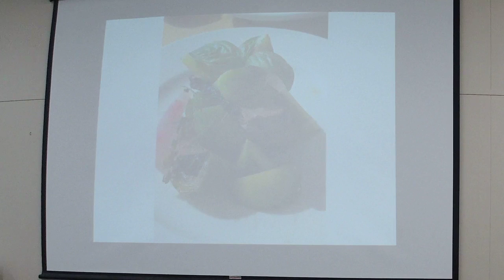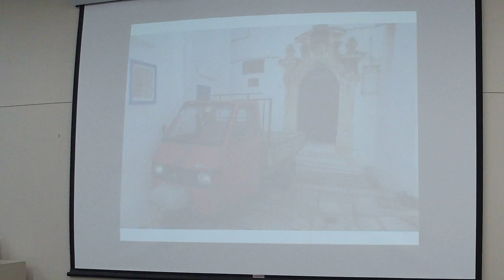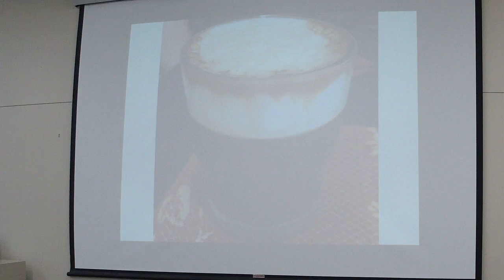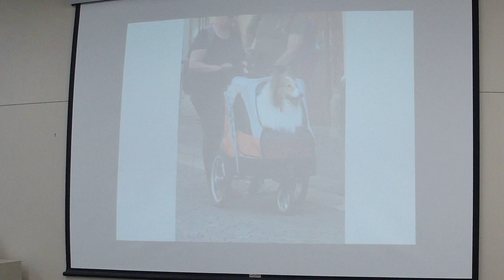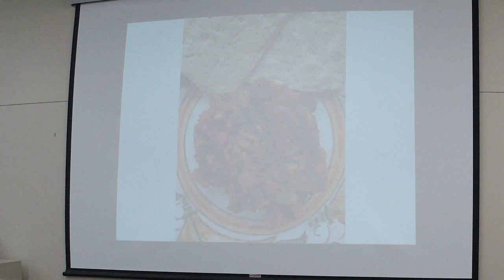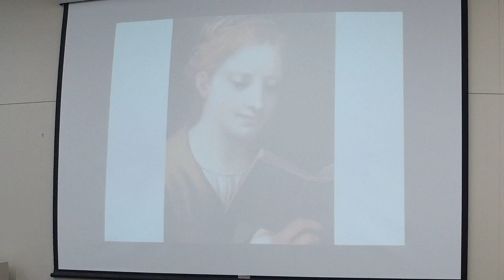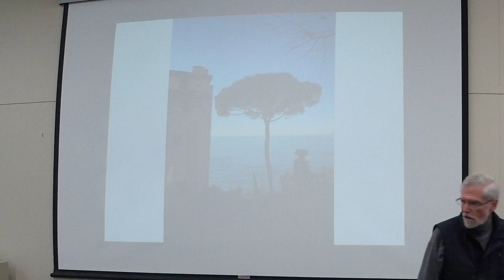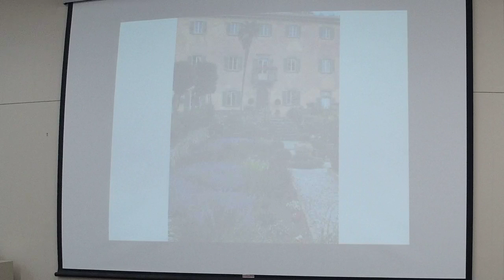Live from Mevo